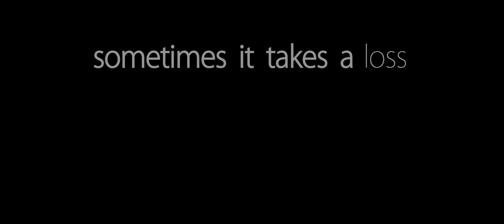See You in Valhalla HD Trailer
After the bizarre death of her brother, Johana Burwood must return home after four years to face her quirky family, including her estranged dad, her two competitive brothers and various significant others. The family is uncomfortable with each other at first, and their inner turmoil manifests itself in quarrels and outright fights. Johana is forced to face some secrets from her past when she runs into an old boyfriend who just can’t seem to let go. It’s only when tensions are at a breaking point that someone comes up with a brilliant idea that will send their departed brother off with incredible style.